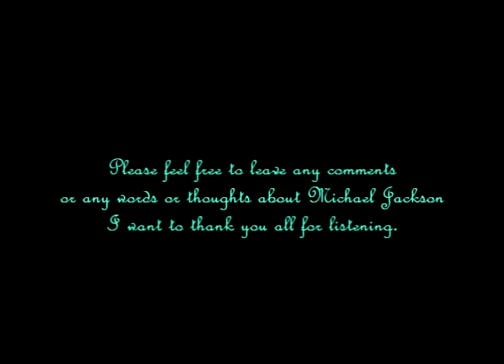Michael Jackson Megamix(First half)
This is a megamix I made in tribute to Michael jackson. He will be missed. I made this mix to honor all the good years he's perfomed for us and all of his great music he has brought into the world.